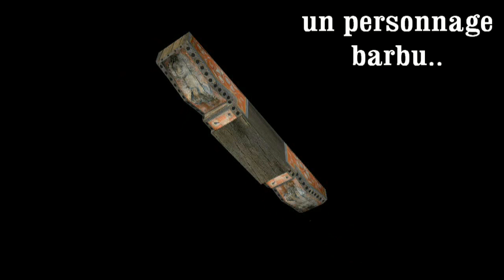RCPPM RESTITUTION 3D: Les corbeaux de l'église d'ARAGON..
Les corbeaux de l'église Sainte-Marie d'ARAGON conservent une grande fraîcheur et une belle qualité artistique.
à visiter lors de vos prochaines vacances...